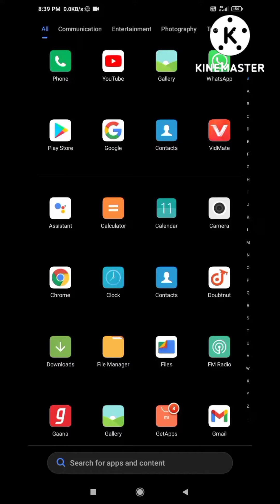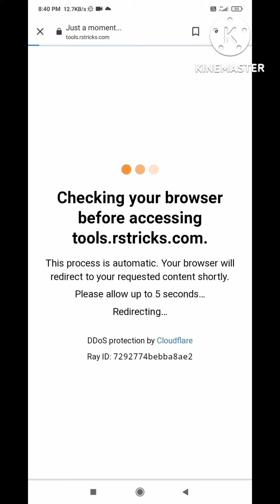अपने दोस्तों को परेशान केसे करे video apne dost ko presan kese kare